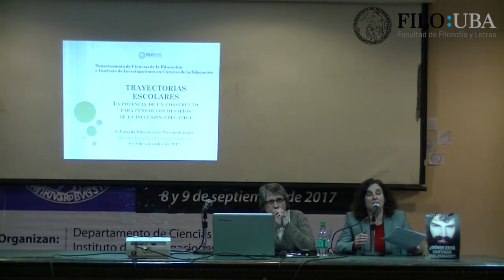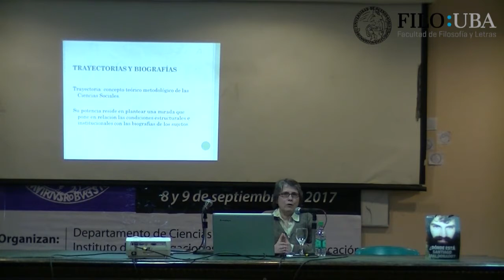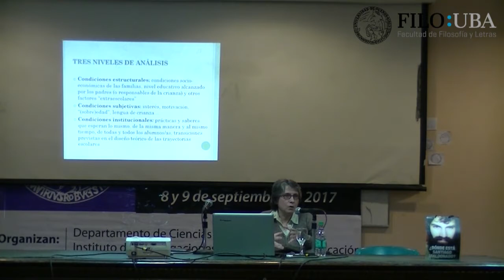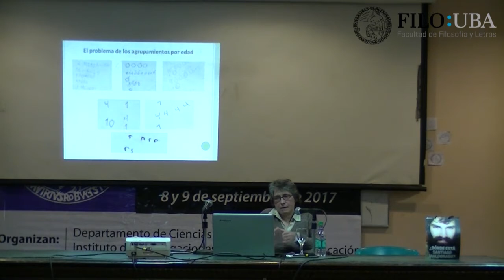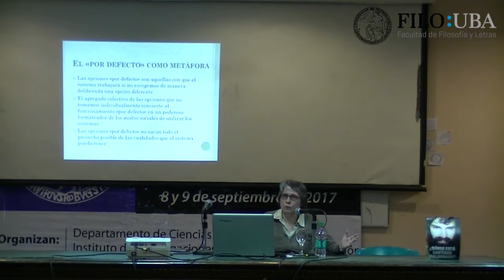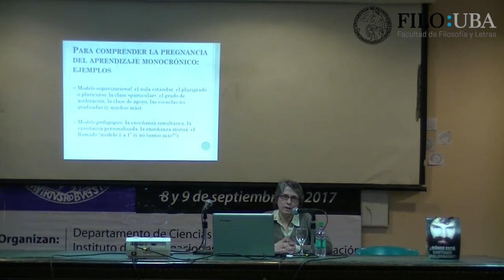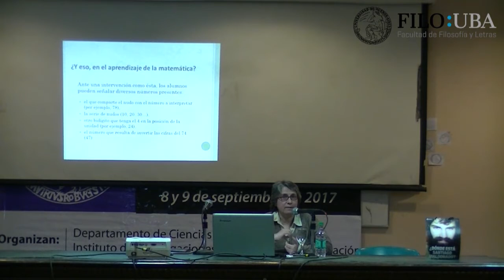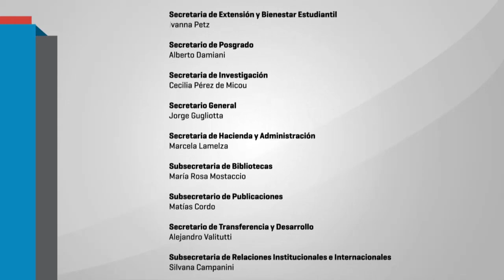II Jornada Educación y Psicopedagogía: Miradas hacia la educación inclusiva